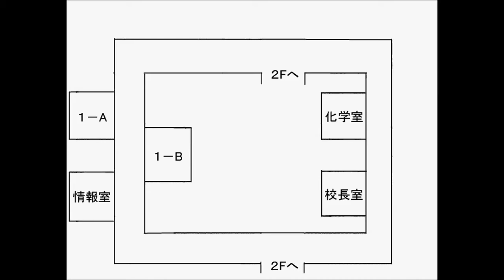さ【新作ホラー系探索ゲーム】十六夜さんが「境世ノ死神」を攻略プレイ その3(保健室～閃光弾入手まで)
製作者
nao様

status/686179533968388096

characters.html

index.html